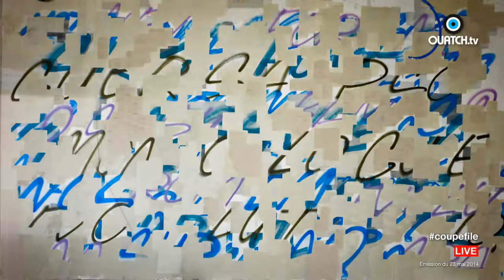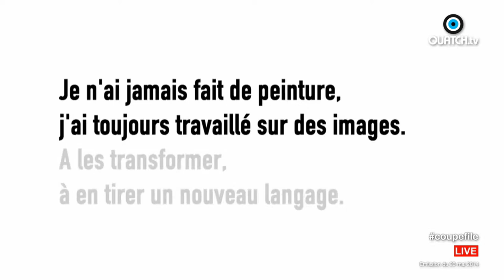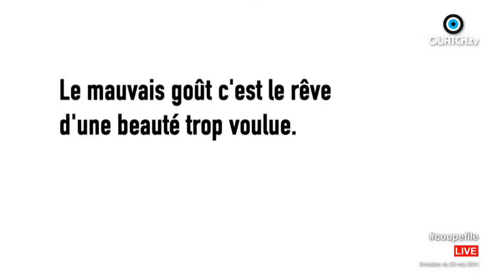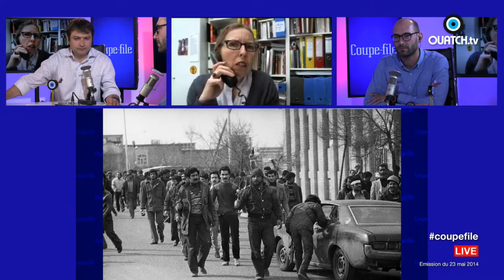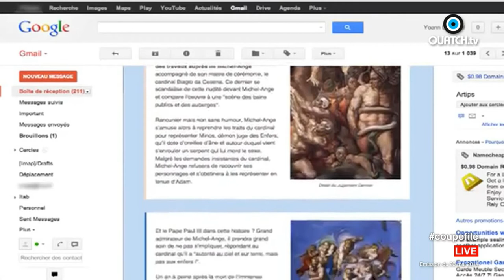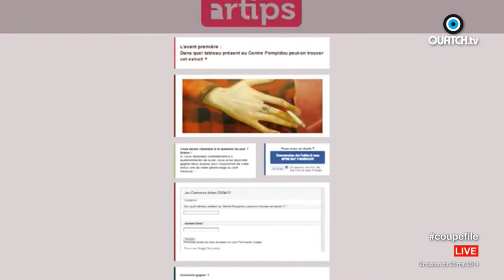Coupe-File S01E08 : Street Art à Molitor, Martial Raysse au Centre Pompidou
Pour ce 8ème numéro de Coupe-File, le magazine de l'art sur OUATCH TV: Street Art à la piscine Molitor, tout juste réouverte, avec la galeriste Magda Danysz et rétrospective Martial Raysse au Centre Pompidou.